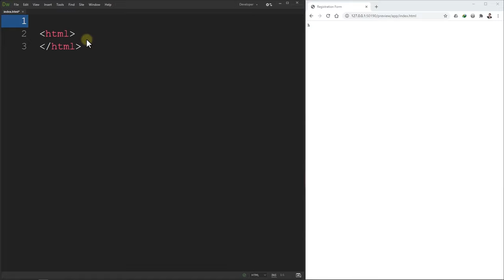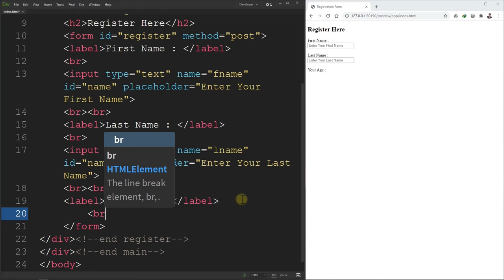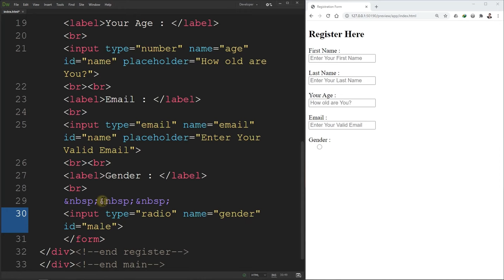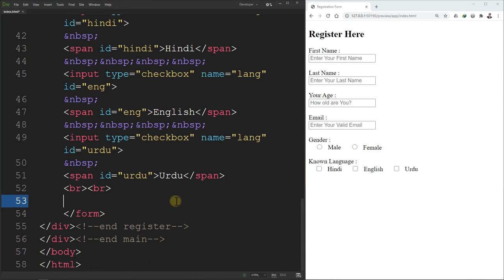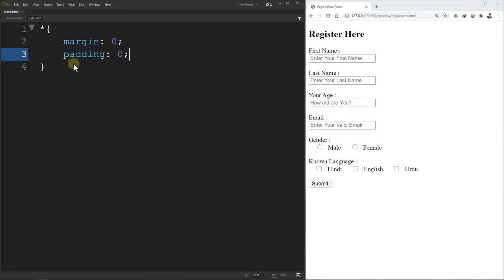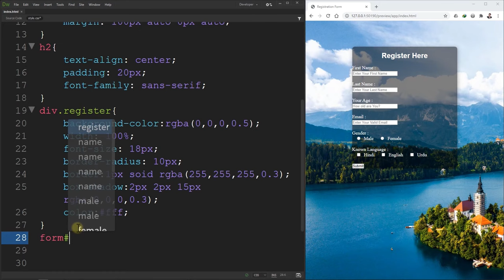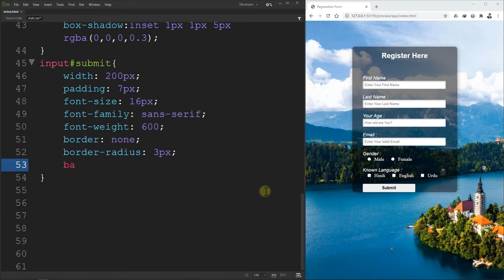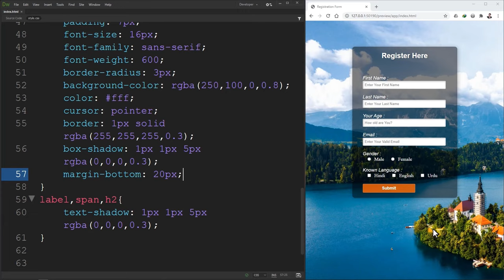How to Create a Registration Form in HTML and CSS || How to Make Registration Form in HTML and CSS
In this Video in will explain you. How to create form in HTML. How to create a registration form in HTML and CSS. How to make a registration forms in very easy steps.